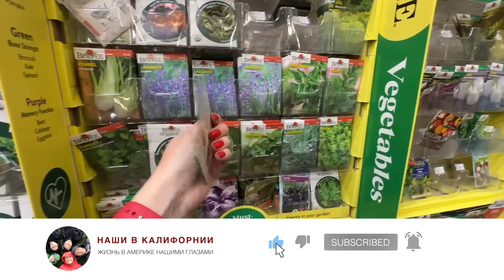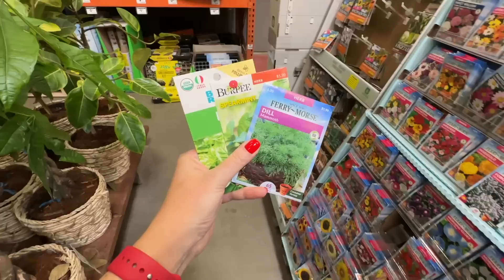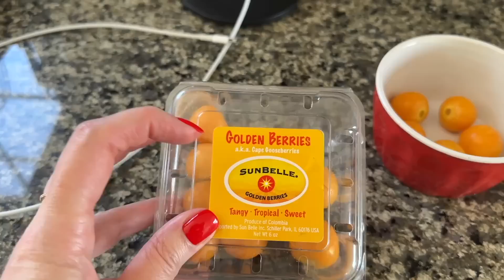Нужен совет / Наконец нашла / Дела огородные / Новый декор над камином / Влог США